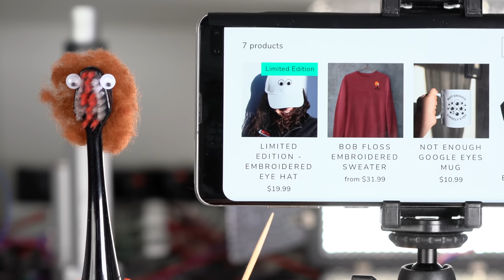German National Anthem on Electric Devices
The national anthem of Germany, played by two electric toothbrushes, two credit card machines, and one toaster. One toothbrush is holding a small German flag but I decided to make a German flag of three toasts too. A linear motor pushes it up in the chorus.